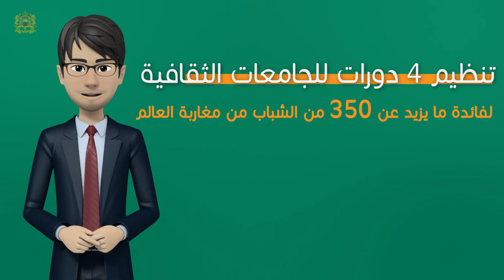Zakaria Tafali - Motion Design - Gouvernement - Ep6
Journaliste Et Rédacteur En Chef Des Émissions TV
Concepteur Et Rédacteur De Contenus
Directeur Casting Et Comédien Voix Off